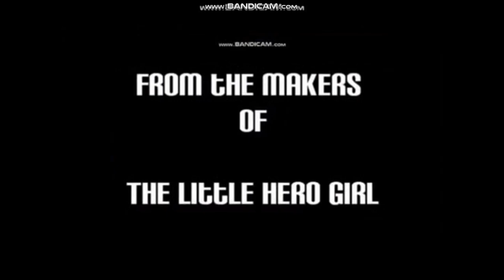Opening to Hoodwinked! (Manuelvil1132 Style) 2006 DVD (Widescreen Edition)